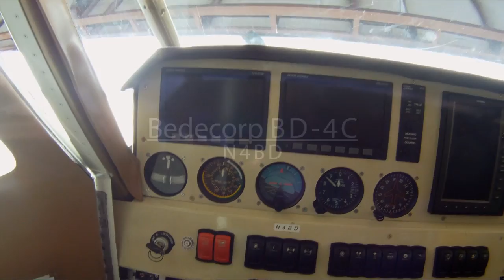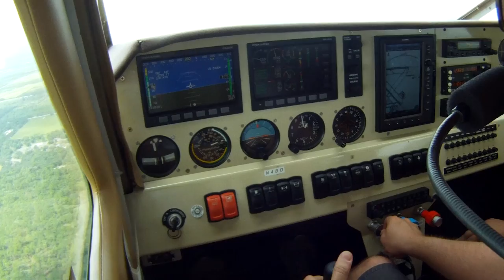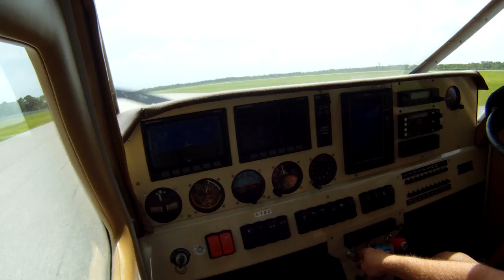Bedecorp BD-4C Flight of N4BD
Some cockpit video of a flight with N4BD from Bede Aero Southeast in Fort Pierce, Florida.